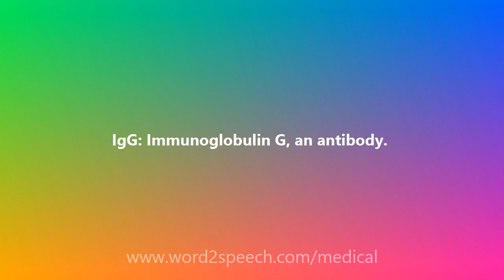IgG - Medical Definition and Pronunciation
Title: IgG

IgG: Immunoglobulin G, an antibody.

How to pronounce IgG
definition of IgG
audio dictionary
How to say IgG
What is the meaning of IgG
Pronounce IgG
Medical dictionary
Medical definition of IgG